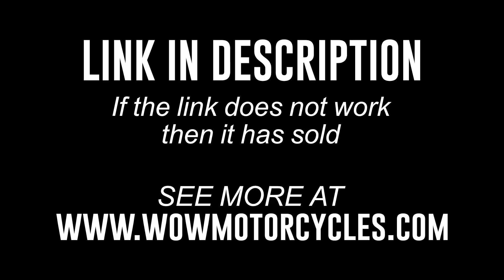2015 Kawasaki VERSYS 1000 LT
2015 Kawasaki VERSYS 1000 LT